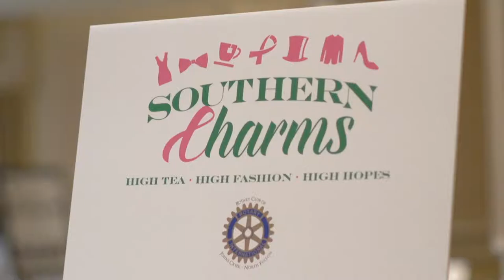Southern Charms Fashion Show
The Rotary Club of Johns Creek's "Southern Charms" Fashion Show at the Atlanta Athletic Club, which benefitted TurningPoint Breast Cancer Rehabilitation.